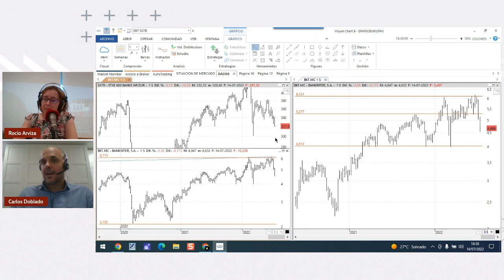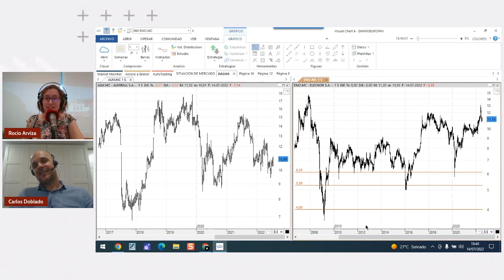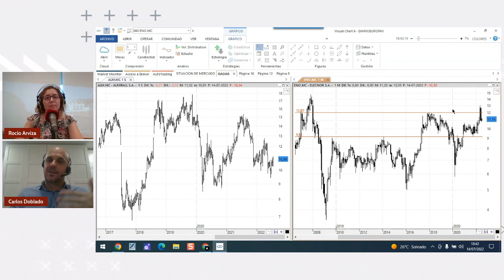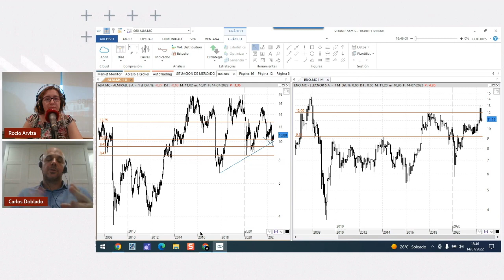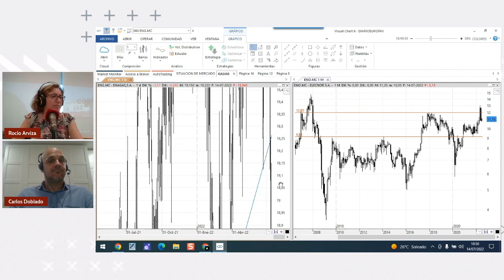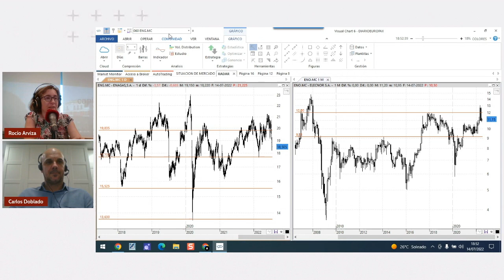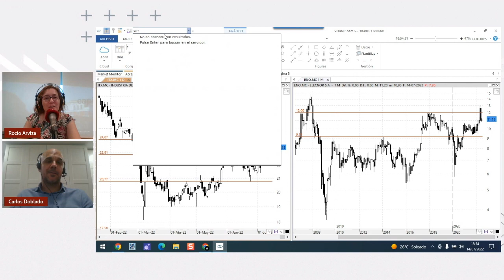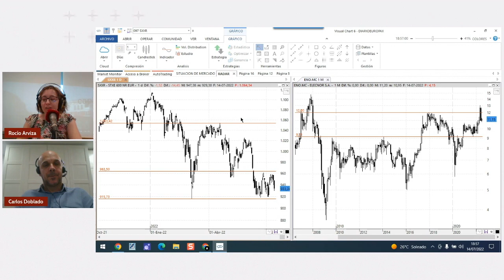Consultorio Carlos Doblado | Un análisis profundo para la banca y algunos valores como Bankinter